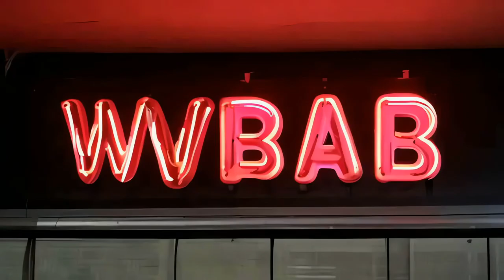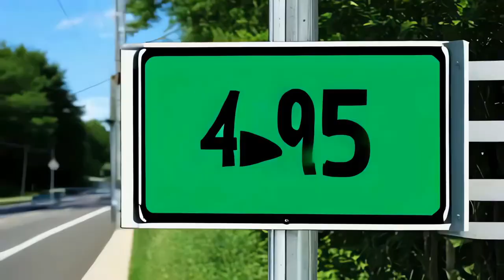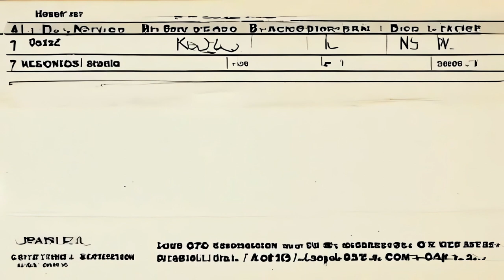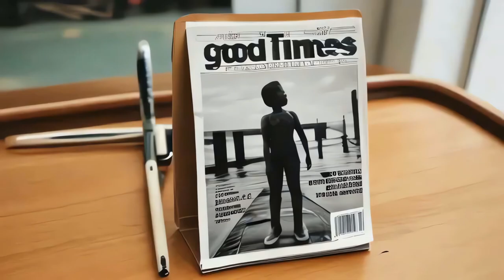How Are You Long Island?